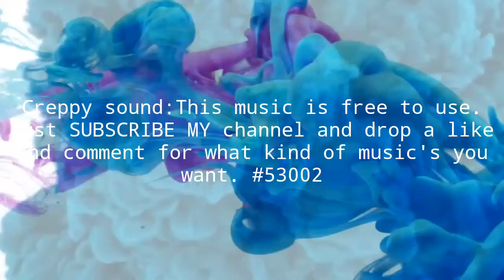Evil (background sound)two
This sound is free to use
Created by Fl studio
Creator :Xiao Xvire

Listen to Avem-Alan Walker ft.Xiao Xvire by Xiao Xvire on SoundCloud